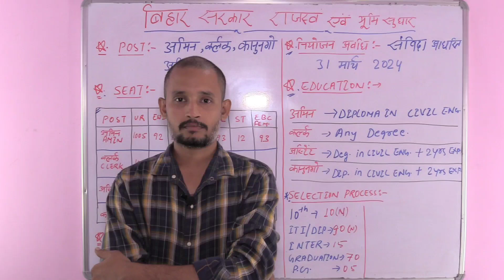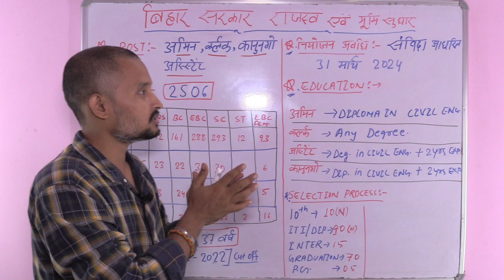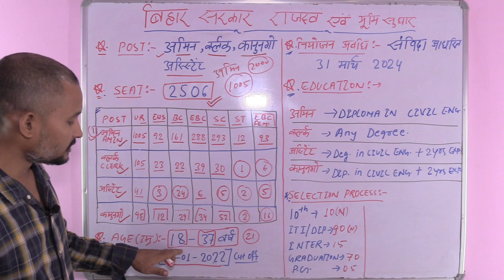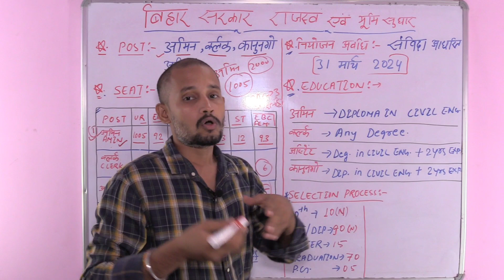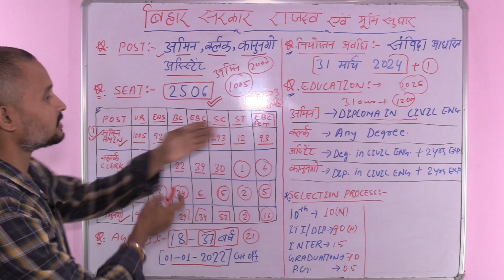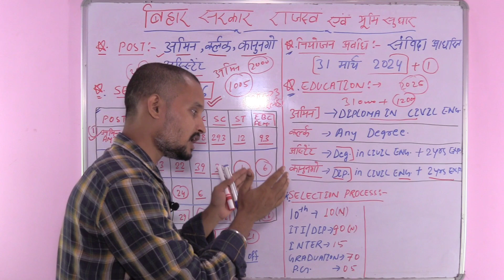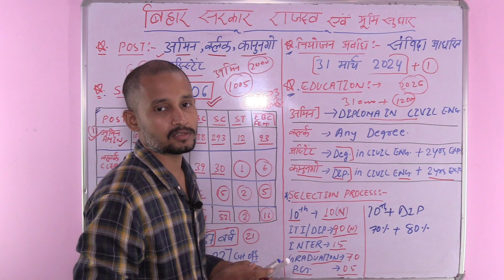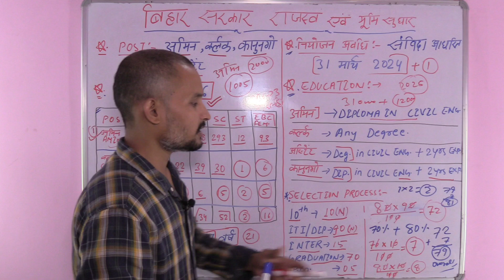बिहार भूमि सुधार में भर्ती | Bihar LRC new vacancy 2022 | Bihar Amin, clerk, Assistant bharti 2022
bihar rajswa bhumi sudhar bharti 2022
bihar LRC new recruitment 2022
bihar Amin bharti 2022
bihar clerk new vacancy
bihar kanungo bharti
bihar assistant new vacancy